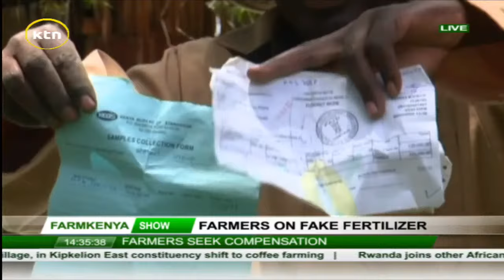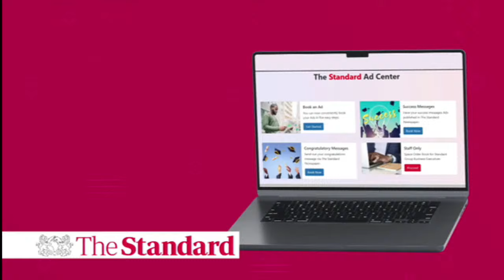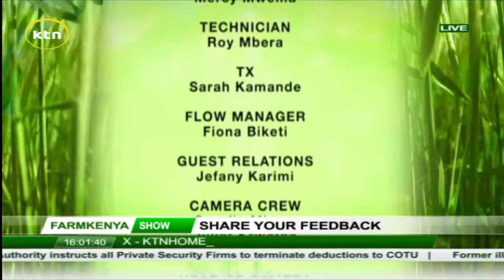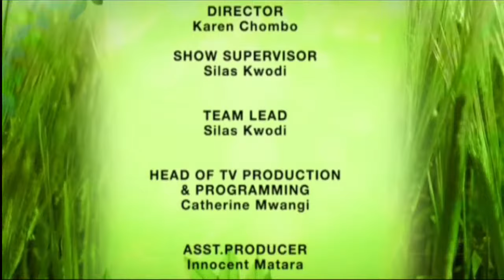Smart Farming Technology: Making Farming Easy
🚨 NEW SOAP ALERT!! 🚨 Betrayal, Revenge, Redemption - Brace yourself for 'Broken Faith'! 🌟 A gripping Filipino drama of love, lies, and unexpected twists. Every Monday To Friday at 6PM.